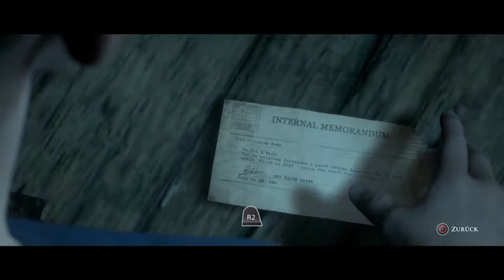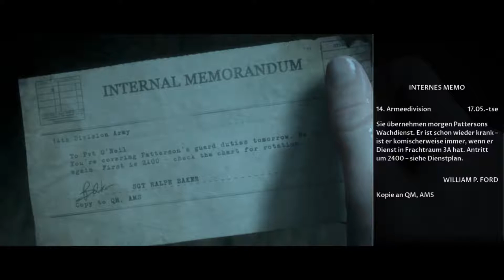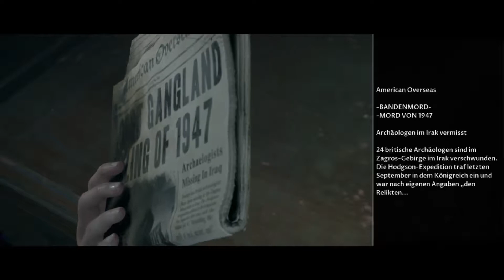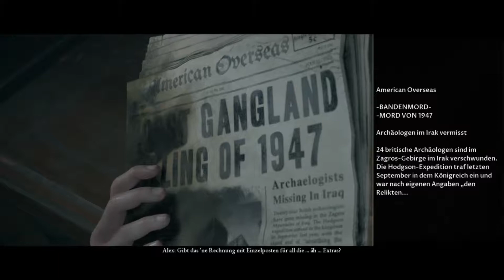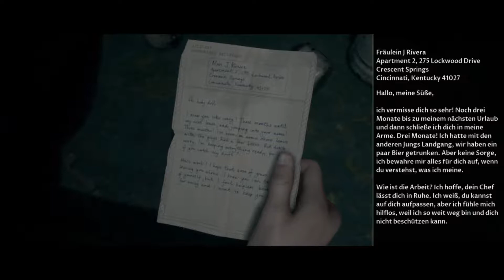MAN OF MEDAN : Let's Play #4 - DAS VERLASSENE SCHIFF!!